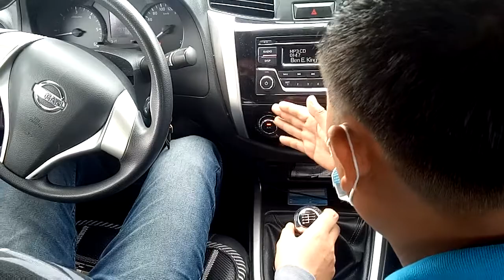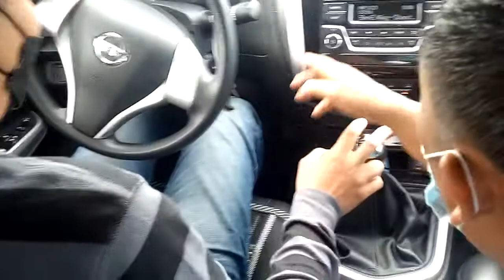Simpleng instruction lang para matuto magdrive sa training dito sa ADOLPHUS.(3)